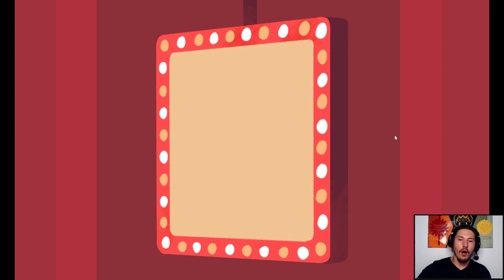La voie du guerrier - Dicey Dungeons p6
Dicey Dungeons est une sorte de RPG/Dungeon scrawler dans lequel nous incarnons un dés avec une classe (guerrier, voleur,...) et notre but est de sortir du donjon vivant.
Pendant le jeu, nous allons découvrir de nouveaux pouvoir, mais il faudra faire attention à bien les choisir et les améliorer. En effet, nous ne pouvons avoir qu'un certains nombre de pouvoir restreint.

Ma configuration :
Carte mère
Carte graphique
Disque Dur
Casque micro